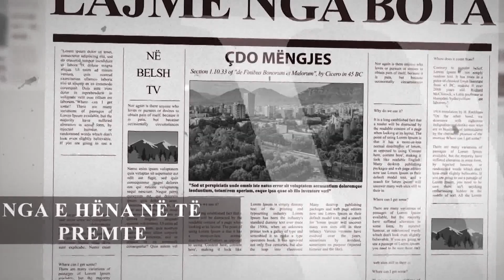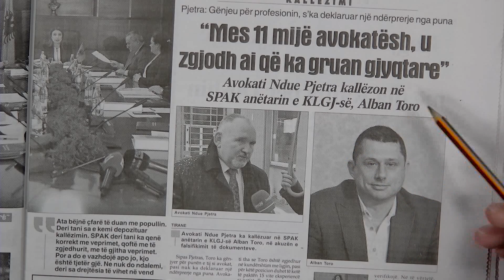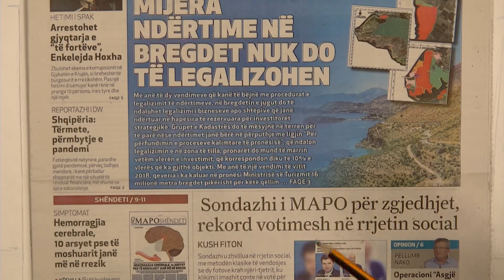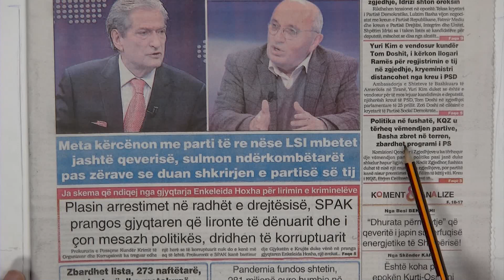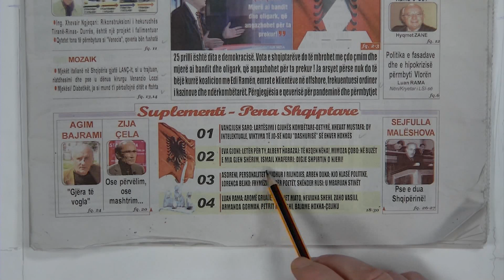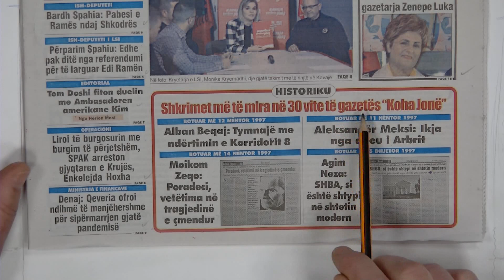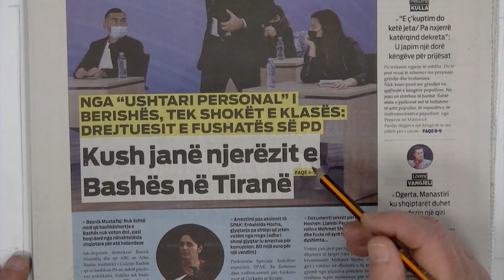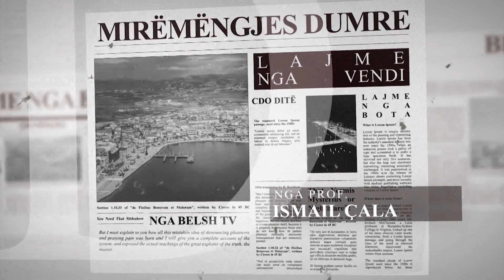BELSH TV - SPAK arreston gjyqtaren...në "Mirmëngjes Dumre"